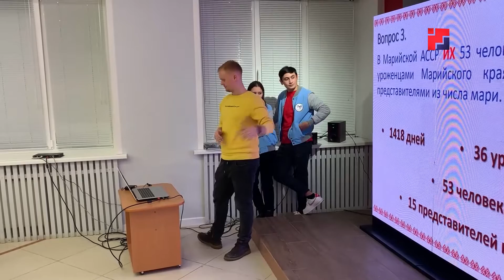Спорт на МЭТРе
Как всегда по пятницам рассказываем о спортивной жизни Марий Эл.